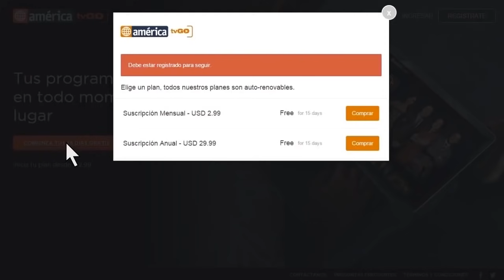Al fondo hay sitio - Capitulo 1346 parte 2/5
Mira el capitulo completo 149 en HD a través de américa tvGO

al fondo hay sitio - Transmitido el Lunes 05/10/15 - Septima temporada - temporada 7.
...la descripción aquí...